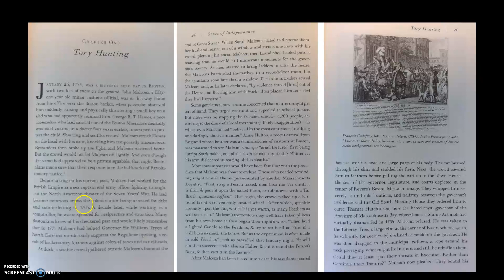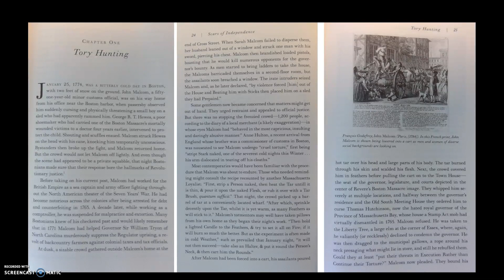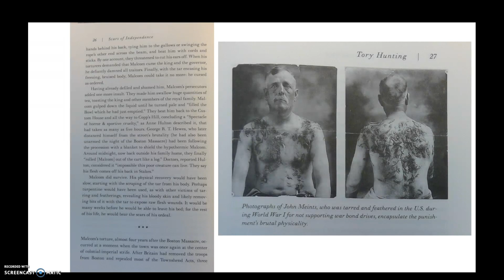The tarring and feathering of John Malcolm